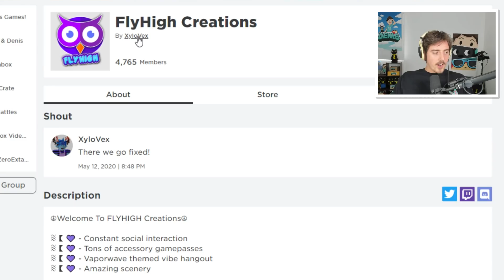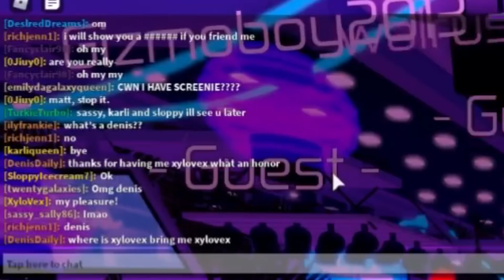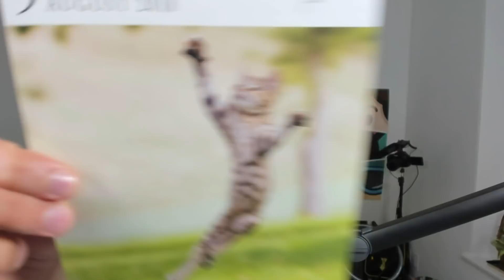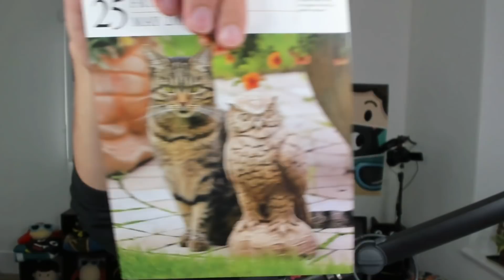A Roblox video about nothing.